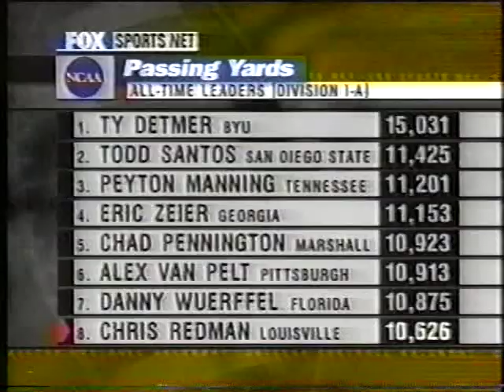Army-Louisville '99 (Part 3 of 6)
More 2nd Quarter and 3rd Quarter Action (Highlights)